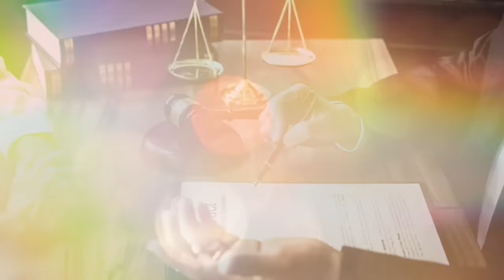The bankrupt millionaire couldn't pass by and took in a beggar woman who...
Poncho had a dream that he was drowning, as if cold hands tightly gripped his legs, pulling him deeper underwater. A scream of horror welled up in his chest: what if this was the end? "Can life end so quickly and absurdly? All you manage to do is be born, start a business, lose it, and nothing more. You don't have a beloved woman by your side; your mother is going to be left all alone. Lord, help!" And then he felt another force—warm, bright—penetrating underwater, illuminating everything, and the cold hands suddenly disappeared. Slowly, he began to rise, whispering for some reason: